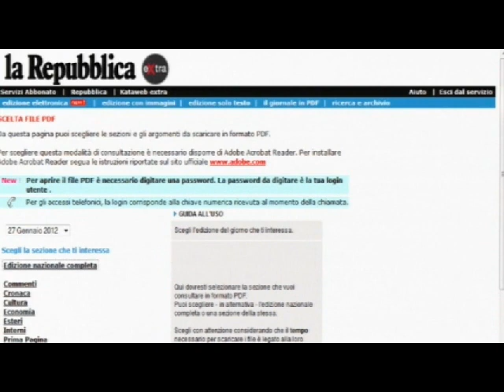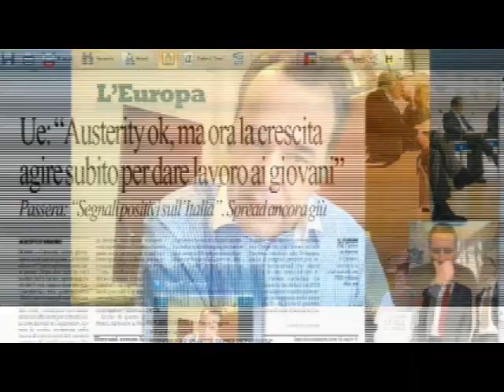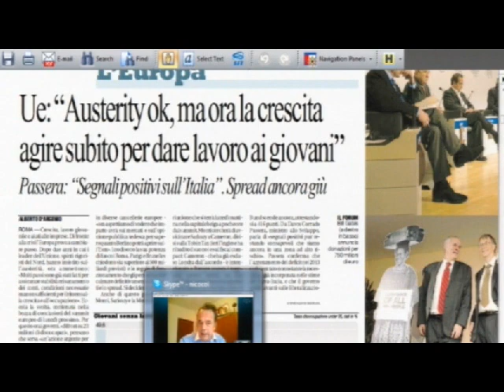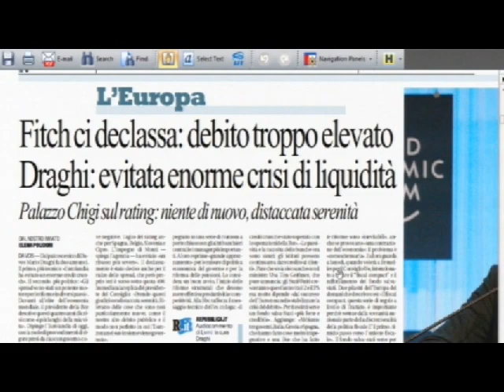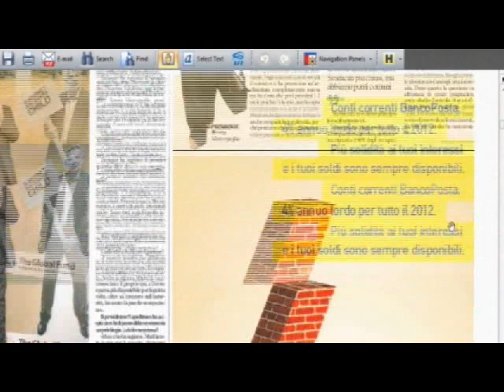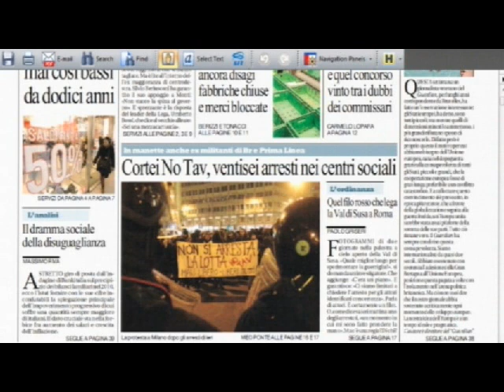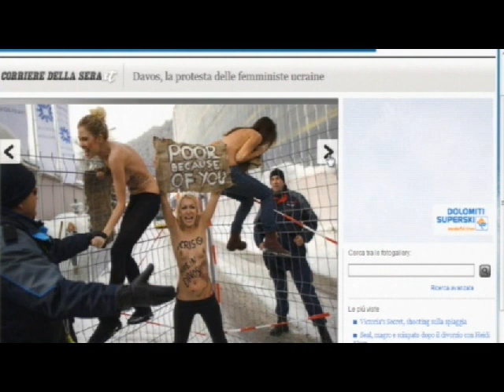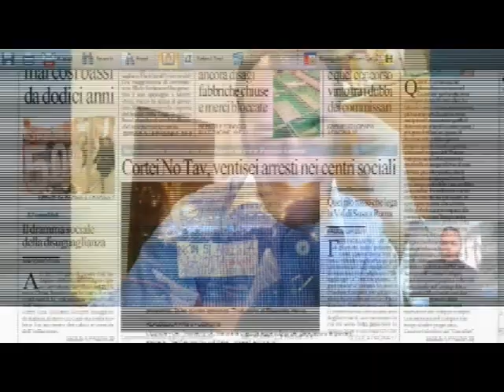Contatto 28/01/2012 Europa schiava della mafia dei "rentier"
- Marco Saba del Centro studi monetari parla della bufala del debito e della crisi monetaria, che farebbe comodo alla lobby dei banchieri, meglio indicati come "rentier" ceh significa nababbi che vivono di rendita. Conduce Daniele Martinelli.